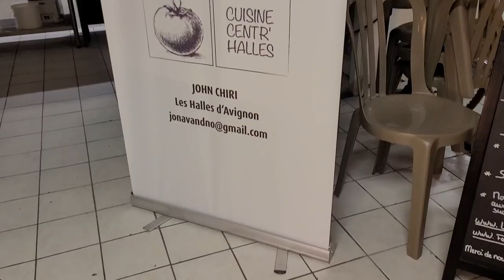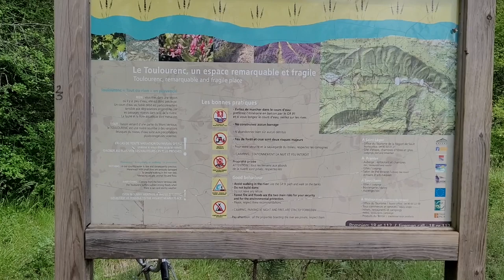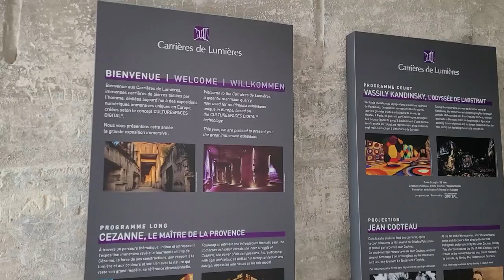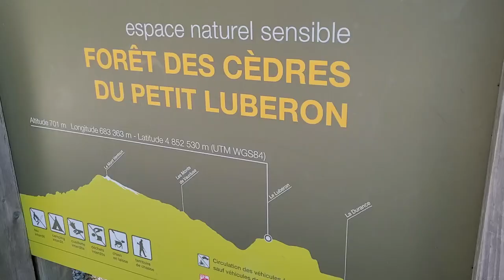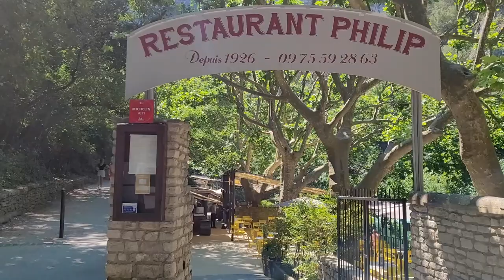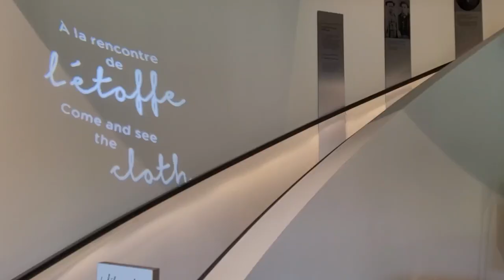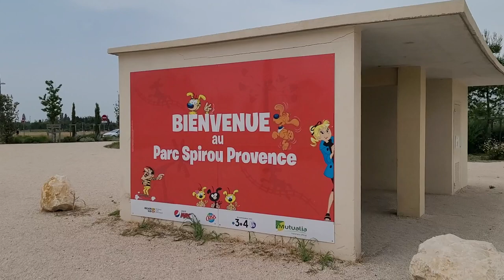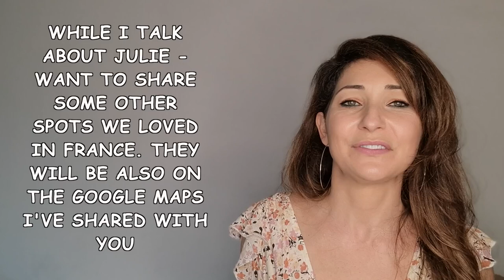PROVENCE FRANCE - Itinerary With Link to Google MAP on all our FAVORITE Places We Visited!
Hey guys!
Here is my video (finally) on all the things we did while we were in the Provence, France region that we enjoyed and loved as a family. Can't believe it's already been two years! I know it's a long video, but we were there for over a month so we did A LOT!

Julie's Blog on all things Provence. She is amazing!

0:00 - Intro
3:59 - Food Classes
6:22 - Mines Bruoux
7:47 - L'isle Sur Sorgue Market
8:15 - Toulourenc
8:44 - Marius Fabre Soap Factory
9:42 - Carrières de Lumières
11:25 - Colorado Aventures
13:46 - Le Colorado Provençal
15:07 - Forêt des cèdres du Luberon
16:08 - Fontaine-de-Vaucluse
16:52 - Restaurant Philip
17:10 - Pont-aqueduc de Galas
17:37 - Kayak Vert
19:12 - Nougats SILVAIN
19:43 - Goat Cheese Farm - La fromagerie
20:33 - Honey Farm - Rucher des Alpilles
21:20 - Fabric Museum - Musée-boutique
22:26 - Lavender Museum
22:13 - Lavender Fields for Photo Op
23:36 - Abbaye de Silvacane
24:16 - Parc Spirou
25:21 - Attrap'Rêves
27:17 - Parc National des Calanques
27:37 - Blogger Julie & Other Sites We Saw
28:35 - Thanks for Watching!